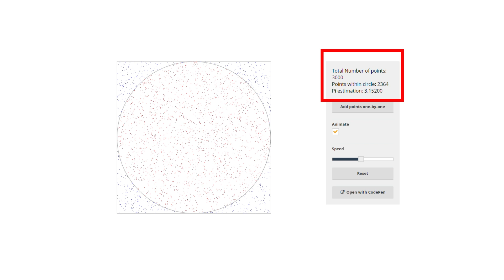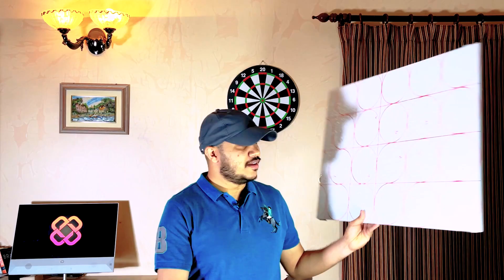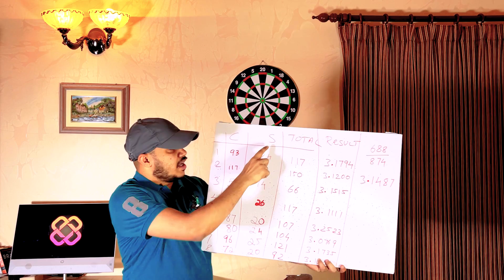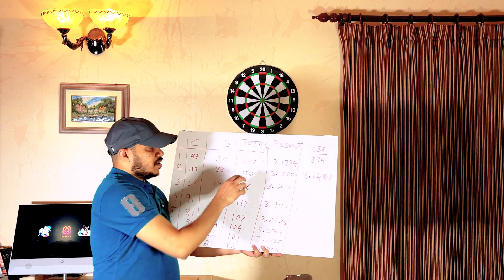Can You Calculate Pi Using Dart?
You Can Calculate Pi using the Monte Carlo Method

Pi is the famous circle number approximately given by 3.14159…
We can estimate π using the so-called Monte-Carlo Simulations. What’s the idea behind a Monte-Carlo Simulation?
Monte-Carlo Simulations are experiments or computational algorithms that rely on sampling of random numbers. An experiment or a simulation of random numbers is repeated a large number of times to estimate something that may be determined deterministically as well (such as π, as it is a deterministic number, i.e. it does not depend on randomness or chance). Monte-Carlo Simulations are used whenever calculating something in a deterministic fashion is too computationally expensive or not feasible anymore. Or when you’re just too lazy to compute something exactly.
And sometimes it is not even necessary to use Monte-Carlo Simulations and the only reason to use them is to show how beautiful Math and Probabilities can be.
So let’s use some randomness to estimate our favourite number π.

We can calculate pi using dart. Just throw the darts on a card board to create random points inside a circle which is inside a square. And we can apply monte calro method to calculate pi.